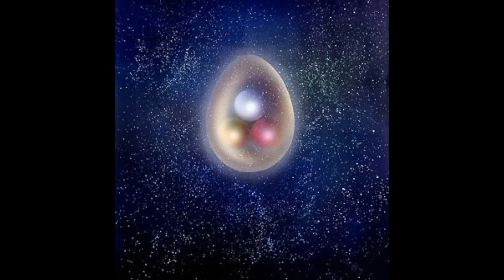ЗАКОН ИСПОЛНЕНИЯ - ЗАКОН ВСЕЛЕННОЙ 2017 Законы МИРОЗДАНИЯ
По вашим многочисленным просьбам... материализация...важно